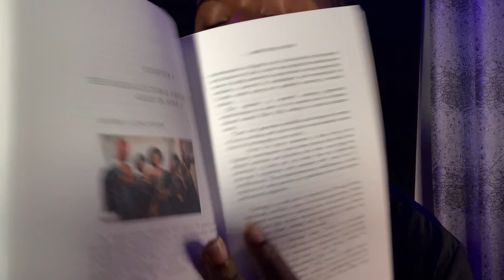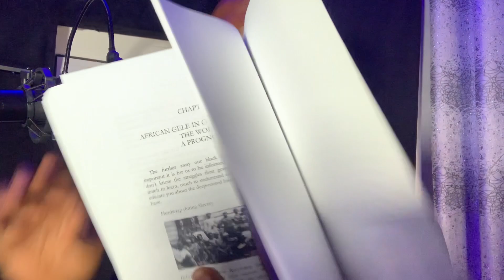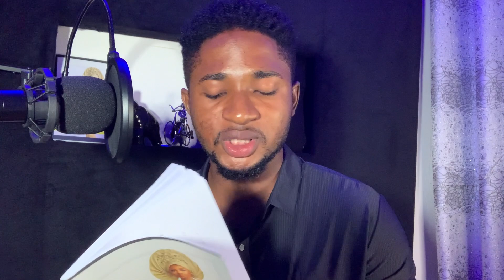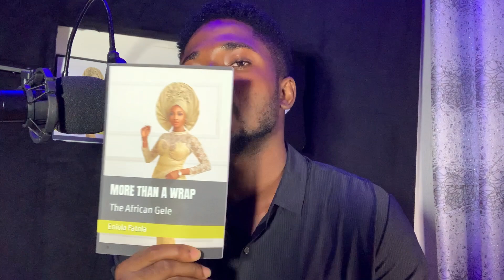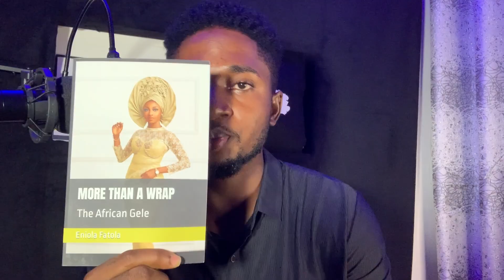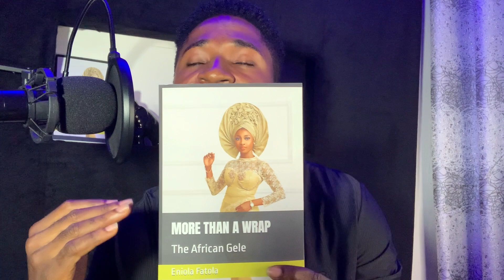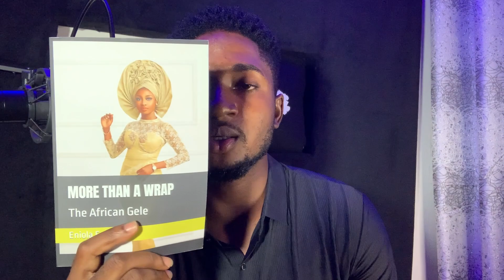MORE THAN A WRAP ( BOOK REVIEW )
This book contains all that you need to know about Gele. Headwrap styling is not just a practical thing there’re lots of other things you should know.

Grab yourself a copy on Amazon

MORE THAN A WRAP: The African Gele

A WRAP THAT TELLS A STORY.